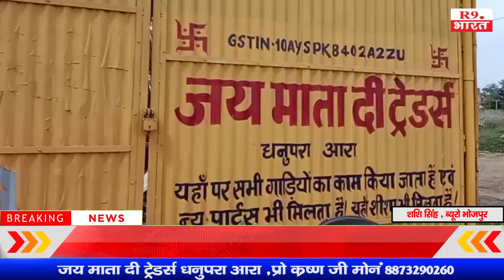जय माता दी ट्रेडर्स धनुपरा आरा ,प्रो कृष्ण जी मोनं 8873290260